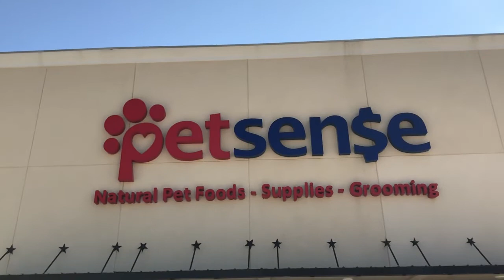Patriot Post - Pet Sense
PetSense is seeing to the adoption of thousands and cats and dogs throughout the country. The Patriot had the chance to visit with Jess Thompson, manager at the Durant PetSense, to talk about local opportunities.